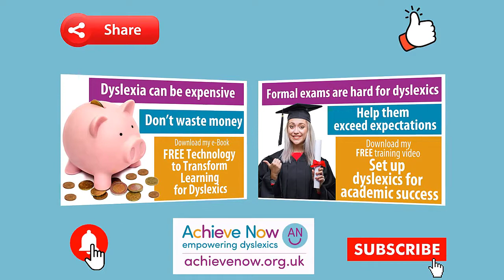Encourage Reluctant Readers Overview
Caroline gives a brief overview of the different technologies that can encourage reluctant readers to read, and even enjoy reading.

Caroline Bateman is committed to helping dyslexics achieve their full potential.

For discussions and help on how to use solutions check out the Facebook Achieve Now - Transforming learning closed group by clicking on this